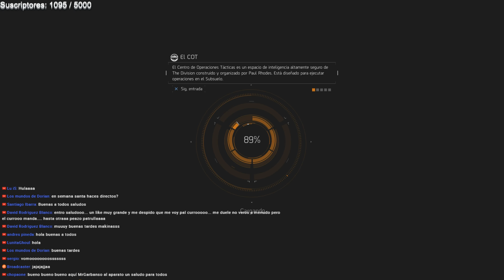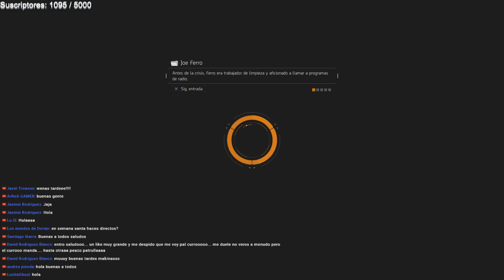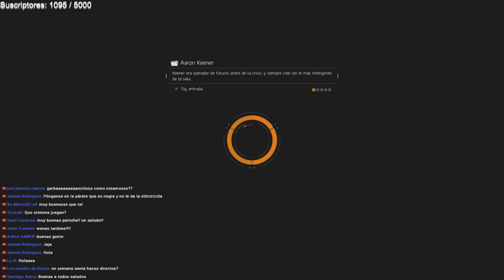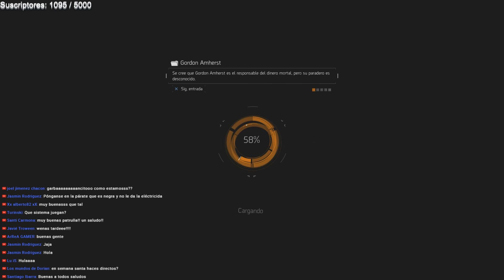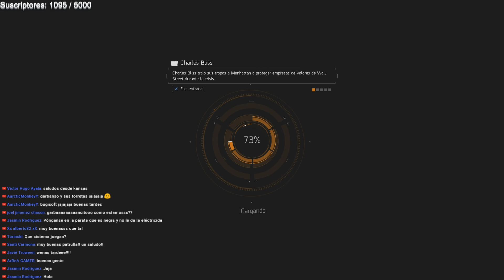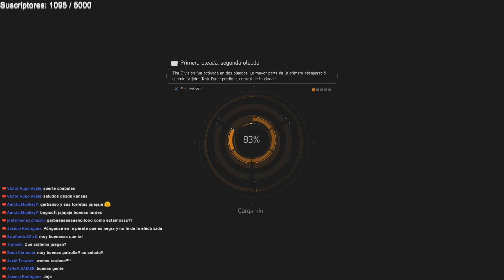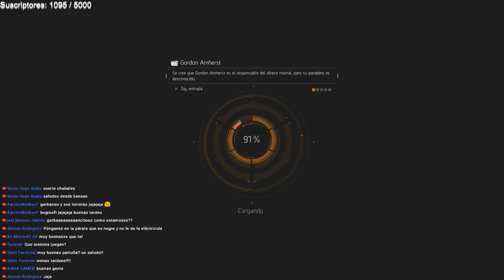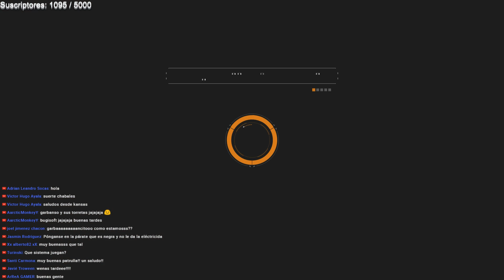STREAMING HASTA EL FIN - TERMINAMOS LA SEMANA - THE DIVISION - GAMEPLAY ESPAÑOL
Streaming Hasta el Fin para terminar la semana con alegria  - The Division - Gameplay español